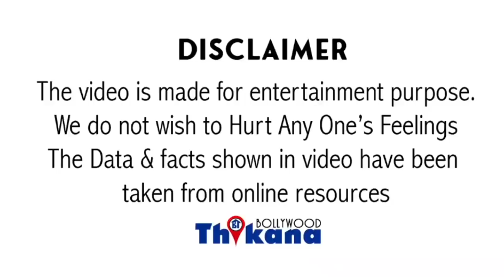क्यों Karan बर्बाद करना चाहता था इन Stars को? Groupism केबाद भी केसे बने ये SuperStar & झुकाया KJ को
इन Stars को Karan ने की थी बर्बाद करने की कोशिश पर ये बने Superstar और इन सबके सामने झुकना पड़ा Karan को

क्यू Karan ने लाख कोशिशें की इन Stars को बर्बाद करने की लेकिन ये बने Superstars & झुकाया Karan को |